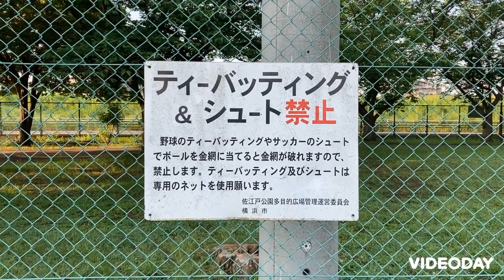キャッチボール可能 佐江戸公園 神奈川県横浜市都筑区佐江戸町334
住宅街の中にある整備が行き届いた公園です。　キャッチボール　野球　壁当て　が出来る公園